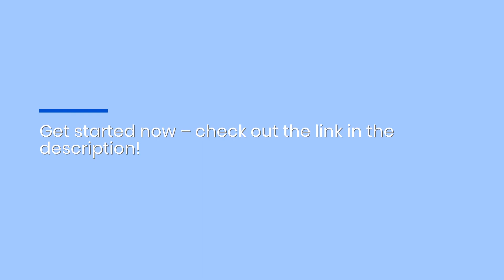Streamline Lead Generation & Customer Support Using AIChatAgent Customizable Chatbots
With AI Chat Agent by Adrian and Cristian, you can connect with customers and engage leads even while you sleep thanks to a fully branded, customizable chatbot app!